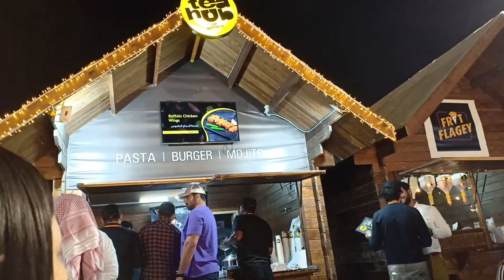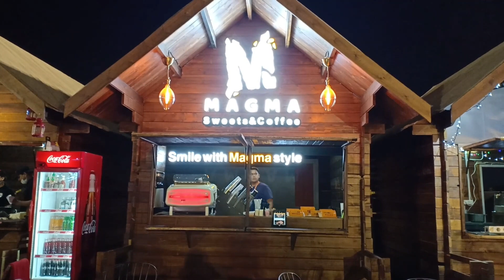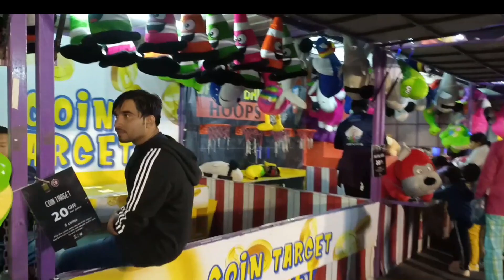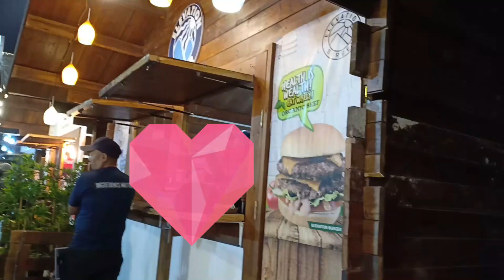BURGER FESTIVAL DOHA QATAR ( How to reach to Furousiya street)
Finally I able to witness third edition of the Doha Burger Festival this year
There are over 31 international and local participating buger out there!there are also lots of activities for your kids to do to keep them engaged.
Bring your family and friends to witness these burger festival happening now.
Date: Until December 28
Time: 12 pm to midnight
Location: Furousiya Street opposite Aspire Zone.